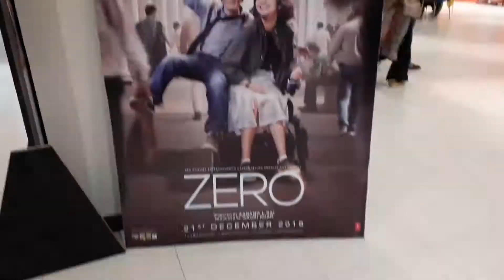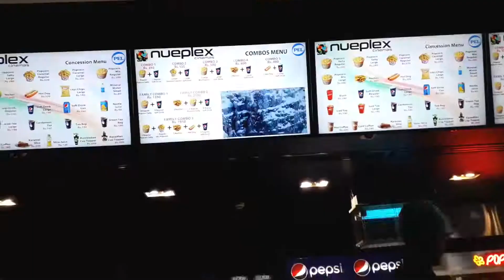Zero Movie Review l Best Film Of 2018 l The Untold Truth of Zero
Zero Movie Review.
Neuplex Cinema Rashid Minhas Road.
With AHSAN Hashim

instagram emjunaidali
Twitter  emjunaidali